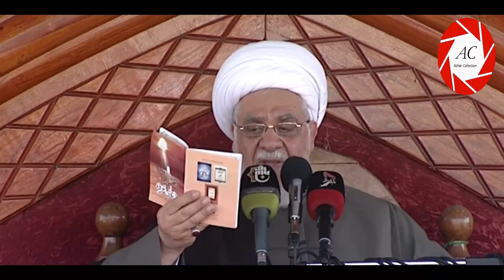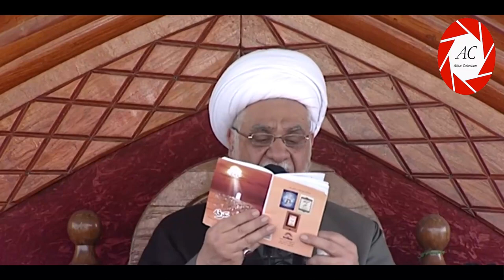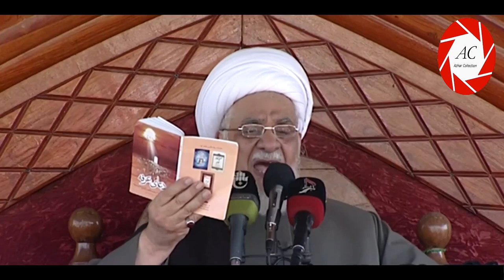The Day of ARAFAH in Karbala | 9 Zilhaj 2019 / 1440 Hijri